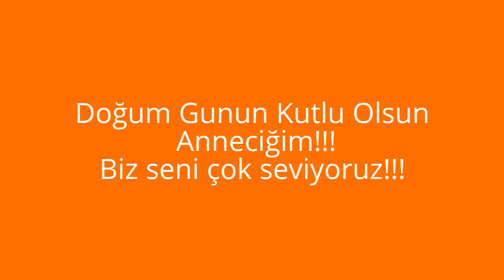Шоколадный торт. Торт с вишней. Вишневый торт.Çikolatalı Vişneli Pasta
Шоколадный торт. Торт с вишней. Вишневый торт.Çikolatalı Vişneli Pasta Nasıl Yapılır?

Обожаю этот шоколадный торт. Желательно для него использовать размороженную или свежую вишню, но можно и вишневое варенье.Шоколадный торт с вишней готовим дома! Вишневый торт просто и вкусно!
 Надеюсь вам понравится этот рецепт! Приятного аппетита!!!
А также на этом канале вы можете найти много очень вкусных рецептов турецкой и не только кухни. Супы, мясные блюда, торты, пироги и печенье, булочки и салаты для худеющих!
Видео выходят два раза в неделю.
Присоединяйтесь и будем готовить вместе!